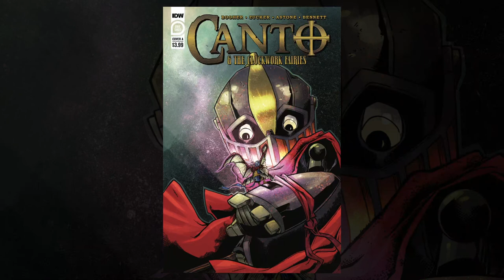Creator Spotlight: Canto Creators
On this episode of the spotlight, dive into the world of Canto with creators David Booher and Drew Zucker and editor David Mariotte. Enslaved for generations, Canto’s people once had hearts. Now they have clocks.

Embark on a new adventure with Canto. His freedom is in jeopardy when Canto discovers his people’s clocks will stop unless they return to captivity. He and his friends Falco, Rikta, and Veratta embark on a new adventure to save the lives of all their people. Can they lift the curse before their time runs out?

Pick up Canto II: The Hollow Men #1 at your local comic shop this week! —comicshoplocator.com